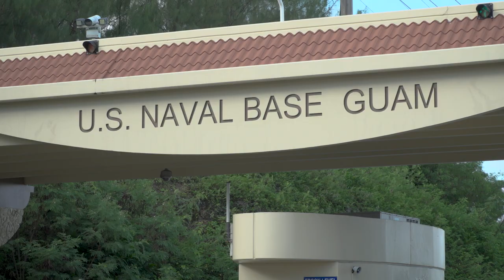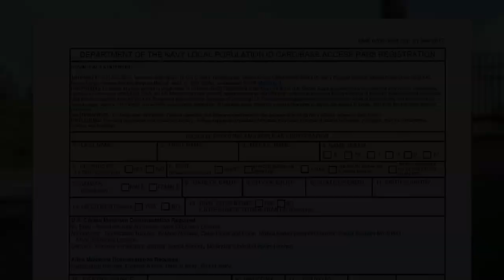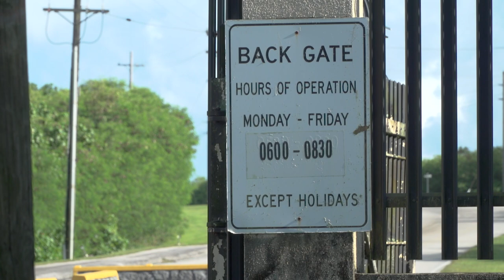JMNN Update: U.S. Naval Base Guam Trusted Traveler Program Suspended